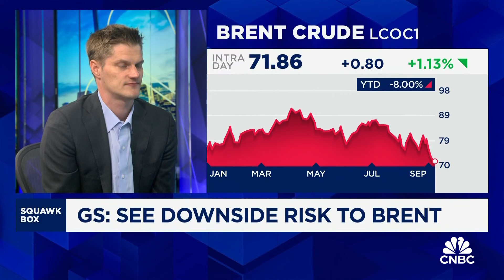Goldman Sachs: expect OPEC to raise production starting December as recession is unlikely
Daan Struyven of Goldman Sachs talks about near-term oil market outlook.